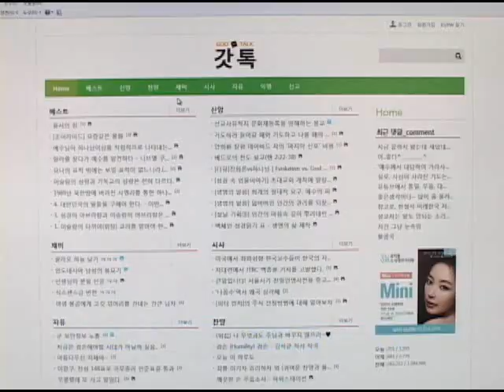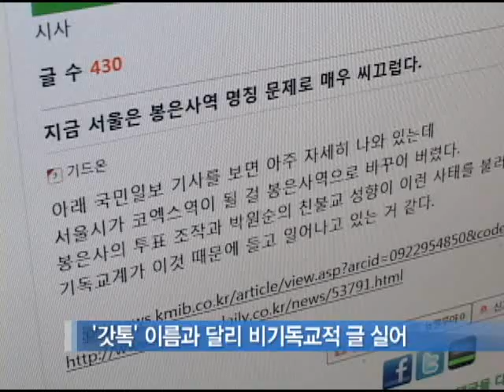[CBS 뉴스] 갓톡은 기독교일베(?)